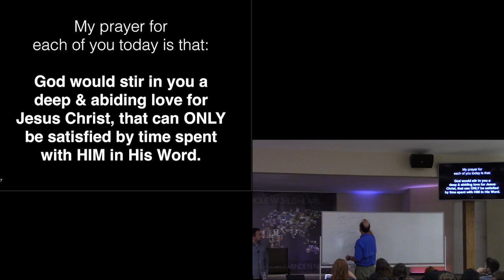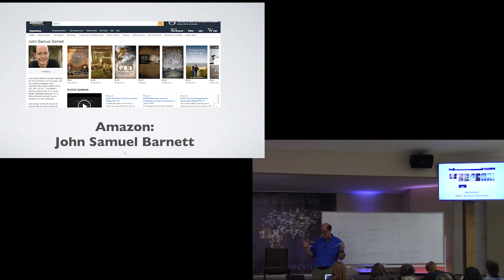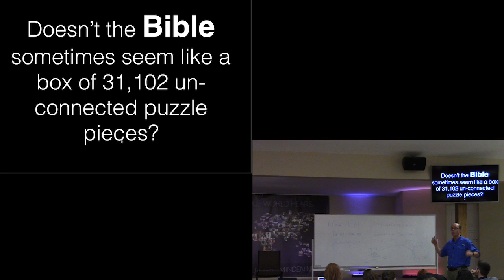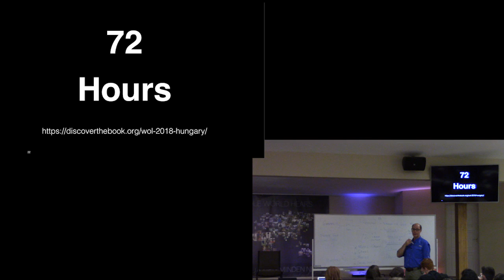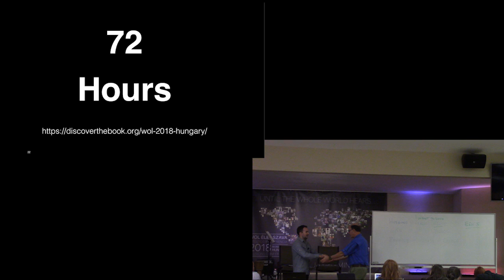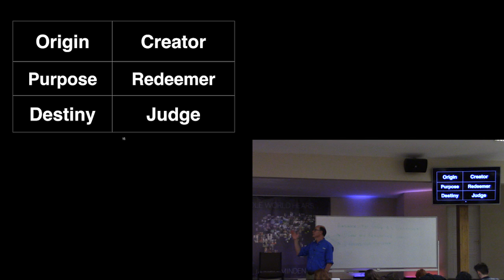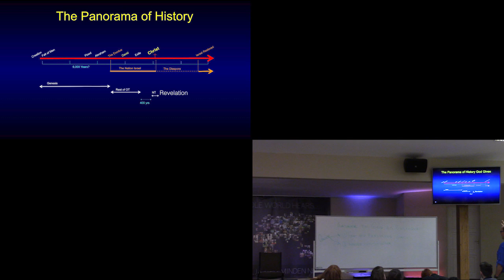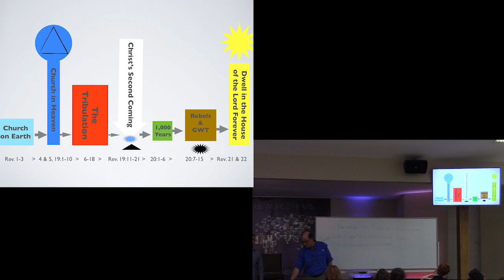WOL2018 Hungary-11 CHRIST'S FINAL WORDS TO HIS CHURCH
2018MAY08

(WOL2018 Hungary - 11)

Video has Hungarian translation removed.